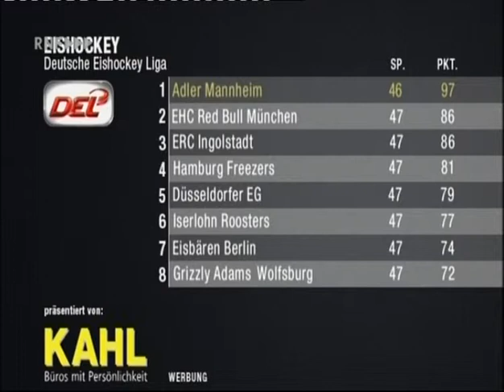DEL 14-15 #46 Ingolstadt - Mannheim 2-3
RNF Sportreport vom 16. Februar 2015

Quelle: RNF